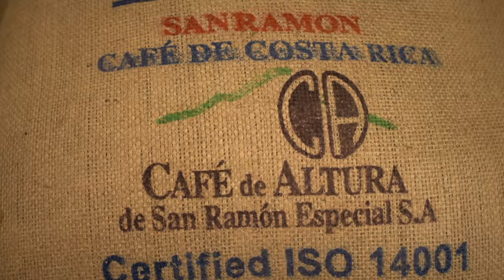Costa Rica El Poeta is the Orange Blossom Special!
Costa Rica is back, and it's from a farm we've never featured before.

Costa Rica El Poeta - The Land of Poets from the area near San Ramon.  This region is not only known for its superior coffee.  San Ramon, only about an hour from the capital, is known for some pretty big dignitaries, from presidents to poets.  There are cigar factories, a vibrant culture that includes a weekly farmers' market, festivals, even wellness spas.  It's an exciting place!

Costa Rica El Poeta SHB EP is sourced from family-owned farms located near San Rafael de San Ramón within the province of Alajuela, Costa Rica. Producers collaborate with an export company called Café de Altura de San Ramón Especial S.A. to gain access to technical support for best agricultural practices. The partnership has helped to improve quality, increase earnings from coffee sales, and strengthen family livelihoods.